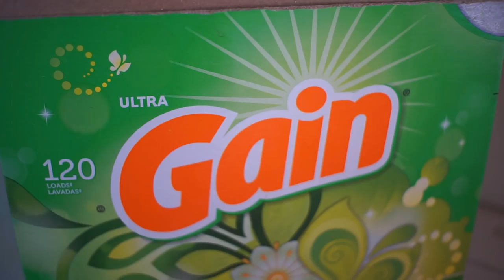Weekly Cleaning! [Vlogtober Day 13]